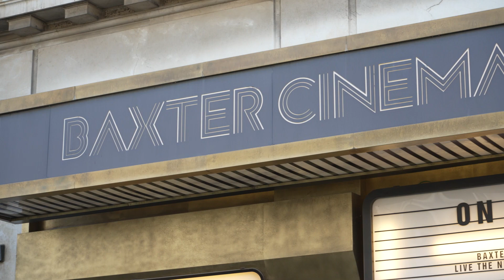Baxter - World Interior Express #004